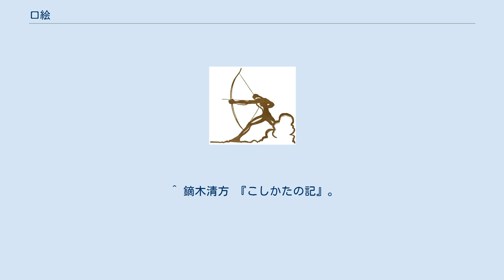口絵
口絵（くちえ）とはイラストレーションの一種であるが、必ず単行本、雑誌などの巻頭に入れられたものを指す。
このため、フロンティスピース（扉絵）とも呼ばれる。
近年、美術的価値を認められる作品は木版画による木版口絵である。
本項もこの木版口絵について述べる。
 口絵の重要な使命は小説における主人公の紹介にあった。
小説の粗筋、事件などを表す必要はなく、登場人物の風貌や性格をその時の風俗とともに描き出して、口絵に描かれた人物を見ただけで時代やその人物の社会的身分、地位などといった特徴を読者が把握できるようにすることにあった。
これは、江戸後期の読本のジャンルからはじまったもので、曲亭馬琴の作品には、刊行するごとに巻頭の何丁分かを利用して、主人公のみならず登場人物の紹介をおこなったものがある。
 鏑木清方によれば「草双紙はすべて上下二冊が一編になる仕組でこれを一緒に出版する。二冊とも表紙に木版極彩色のものが附いていて、並べれば画面は続く。これが口絵に転化していったものではないかと思うのである」。
という説と、絵草子の中の一ページが登場人物を紹介するという口絵の目的に沿って描かれ大型化したものであるという説がある。
 口絵に使用される版画には木版画、石版画、銅版画、コロタイプ及び写真があるが、現在において美術品として価値が認められており、注目を集めているのは浮世絵版画と同様の技術で制作された木版画による口絵である。
江戸時代における浮世絵木版画の場合には絵師、彫師、摺師、版元による四者協同により仕上げられる作品であったが、近代文学木版口絵においては出版社がかつての版元の役割を果たし、そこに文学者も加わって五者による協同作品となり、口絵を描く画家には事前に文学作品を読解することが義務付けられるようになった。
この木版口絵のサイズはおよそA4サイズ（29、7×21cm）でそれが三つ折、四つ折の折込となるか、または菊判サイズ（15、2×21、8cm）の本に見開き、一頁物となって単行本や雑誌の巻頭につけられた彩色摺りの木版画であった。
 時期の早いものでは1884年（明治17年）に出版された歌川国松の「南海紀聞誉音信」があり、また、1889年（明治22年）に春陽堂から刊行された『新作十二番』という文芸叢書のシリーズ、1895年（明治28年）に博文館から雑誌『文芸倶楽部』が発行されると、読者を惹きつける目的で高価につくのも厭わずに木版口絵をつけることとした。
それからほぼ毎年毎号、発刊第一号から大正3年半ばまで極彩色による木版口絵が20年間にわたって雑誌巻頭に挿入され続けた。
こうして、明治30年代には口絵の入らない雑誌や本は売れないといわれるまでに多色摺り木版口絵は隆盛を極めた。
木版口絵の中には江戸期の摺物を思わせるような、入念な彫り摺りで奉書紙木版数十度手摺の贅を尽したものも見られ、このような明治後期の「木版口絵の時代」における挿絵・口絵の制作のあり方が、江戸錦絵の復興や伝統木版の復権としての「新版画」成立への架橋となっているとの指摘もある。
 その後、『文芸倶楽部』においては8年目にあたる1902年（明治35年）からは完全に独立した美人画を口絵として採用するようになり、20年目となる1914年（大正3年）に木版口絵の掲載をやめるまでにつけられた口絵の総数は295枚に上るが、その内、美人画は193枚、実に『文芸倶楽部』の口絵総数の3分の2は小説に該当しないものであった。
大正に入ってからも家庭小説などに木版口絵は描かれていたが、新たに興った自然主義文学には木版口絵は必要とされず、大正初期の頃には従来の木版に比べて安価に仕上がるにリトグラフやオフセットの口絵に取って代わられた。
そのような中でも1939年（昭和14年）の頃まで鰭崎英朋や鏑木清方によって単行本の口絵が木版画で描かれていた。
 ^ 鏑木清方 『こしかたの記』。